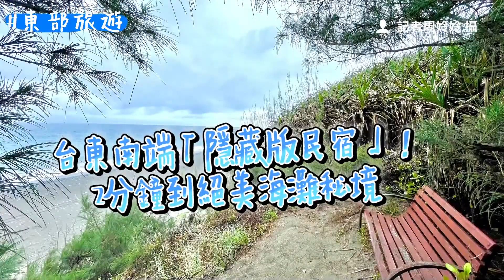開箱台東最Chill渡假酒店！新房型眺望山海 早餐爽吃豬血湯、海鮮粥｜ETtoday旅遊雲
📍台東-娜路彎大酒店

開箱台東最Chill渡假酒店！新房型眺望山海　早餐爽吃豬血湯、海鮮粥